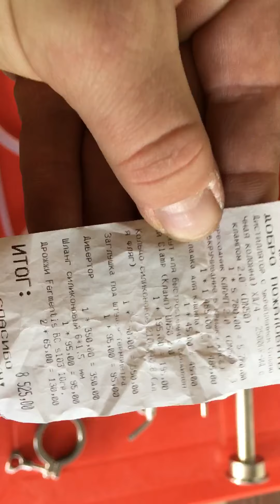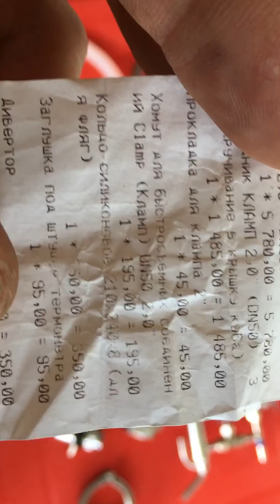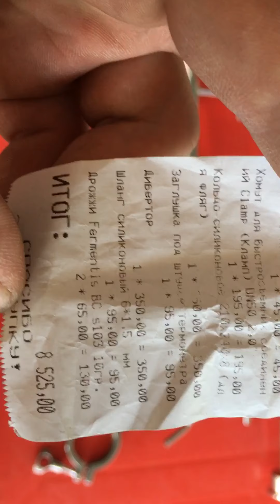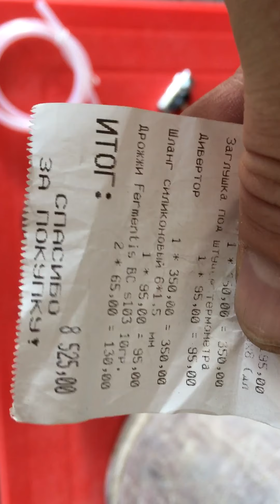Как собрать самогонный аппарат самому (дорого)